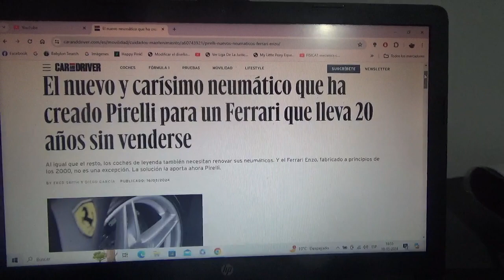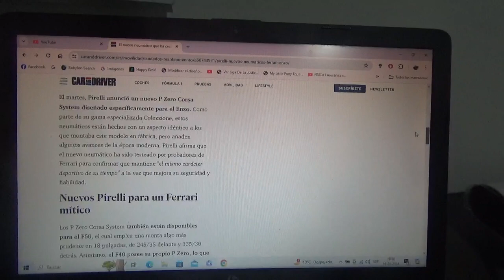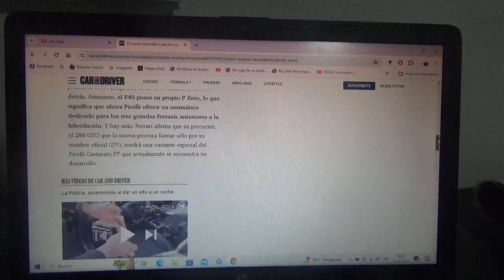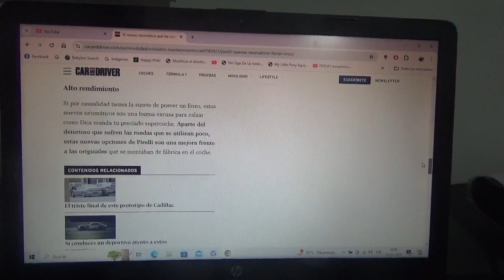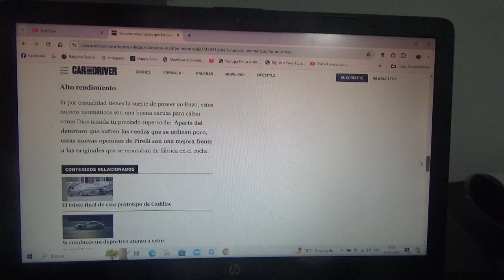Este es el nuevo y muy caro neumático que Pirelli creó para el Ferrari Enzo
Como todos sabemos este supercoche llegó al final de su producción hace 20 años atrás y por eso la multinacional de neumáticos también italiana creó unos productos exclusivos para este veterano y carísimo coche